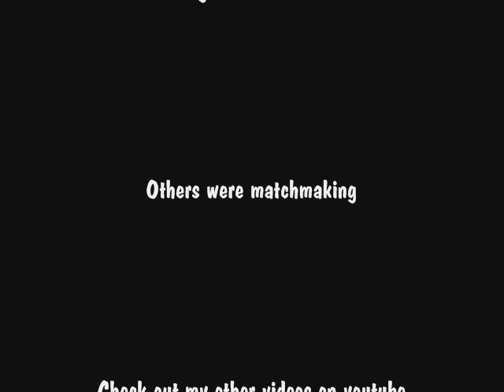HAN GNNAID's Halo 3 Gameplay Montage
A collection of cool Halo clips that I've accumulated. Music by Fear Factory, "Lichpin".